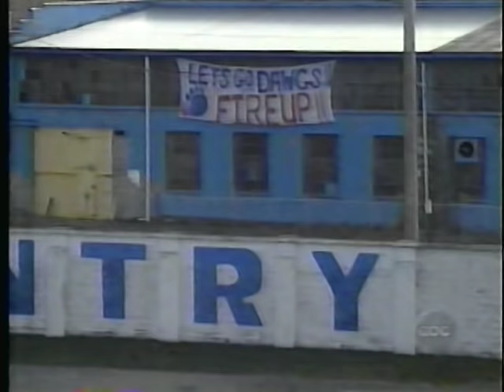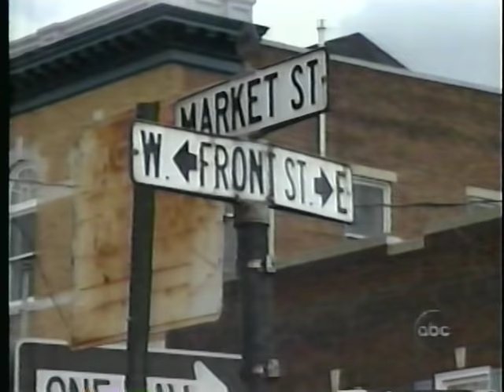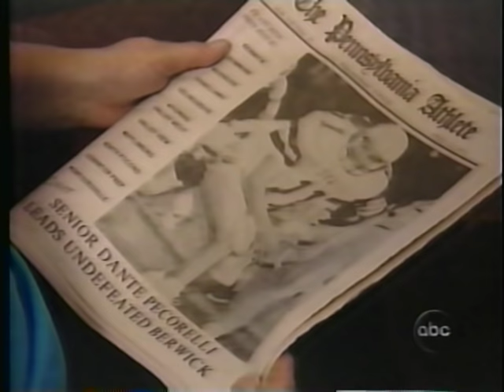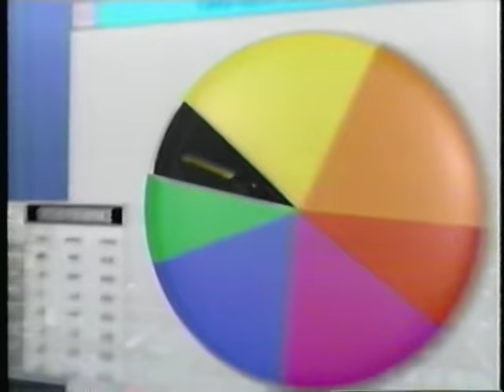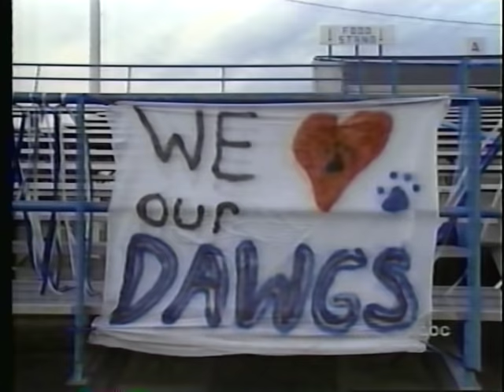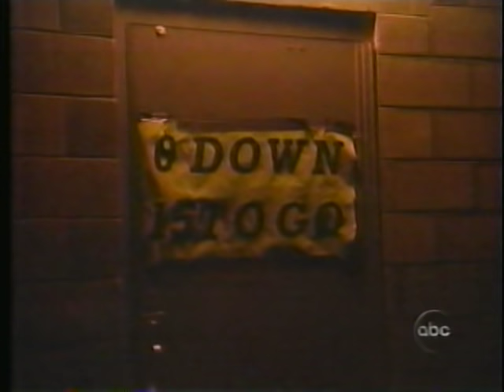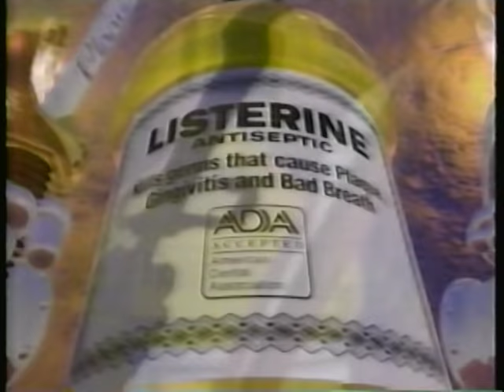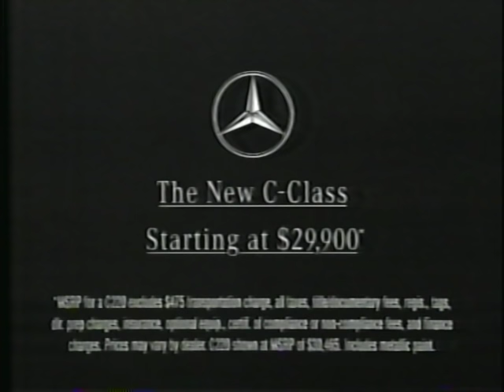12-17-1993 - ABC's NightLine: Dawg Days - A Town & A Team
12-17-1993 - ABC's NightLine with Ted Koppel does its second episode on Berwick Football profiling the conclusion to the 1993 Bulldog season.